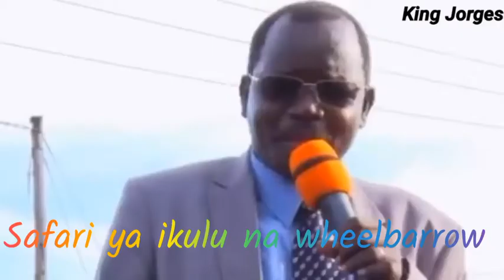Wheelbarrow to state house